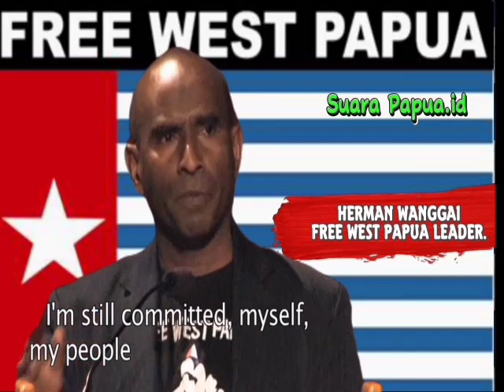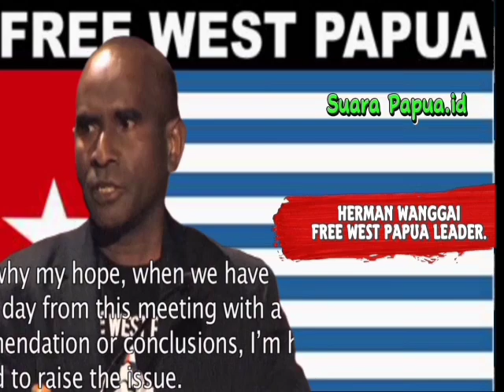profile dan Rahasia yang harus anda tahu tentang Herman Wanggai | Suara Papua.id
Welcome to Suara Papua.id
Herman Wanggai adalah seorang pemimpin kemerdekaan yang berperan penting dalam perjuangan dan perjalanan untuk bangsa Papua Barat. Dia adalah salah satu tokoh Papua yang gigih memperjuangkan hak-hak dan kedaulatan politik bagi rakyat Papua Barat.

Herman Wanggai menjadi bagian dari Gerakan Papua Merdeka (OPM) yang berjuang melalui gerakan bersenjata untuk mencapai kemerdekaan Papua Barat. Dia terlibat dalam kegiatan diplomasi internasional untuk memperoleh dukungan bagi perjuangan kemerdekaan Papua Barat. Selama beberapa tahun, dia tinggal di luar negeri dan bekerja secara intensif dengan organisasi dan negara-negara yang mendukung hak penentuan nasib sendiri bagi rakyat Papua Barat.

Pada tahun 1980-an, Herman Wanggai memainkan peran penting dalam memperkuat jaringan diplomasi Papua Barat di tingkat internasional. Dia bekerja dengan badan-badan PBB, organisasi hak asasi manusia, dan negara-negara pendukung untuk memperjuangkan hak-hak politik dan hak asasi manusia bagi rakyat Papua Barat. Dia juga mengadvokasi pembebasan politik bagi tahanan politik Papua Barat yang ditahan oleh pemerintah Indonesia.

Herman Wanggai terus berjuang dan mengadvokasi untuk kemerdekaan Papua Barat hingga saat ini. Dia berada di luar negeri dan memperjuangkan hak-hak sipil orang papua yang dikuasai oleh kolonial indonesia, dan dalam hal ini juga wanggai membangun hubungan dengan negara kepulauan di Pasifik. Meskipun dalam perjuangan dia tidak melihat kemerdekaan Papua Barat tercapai dalam hidupnya, perjuangannya memberikan inspirasi dan semangat bagi gerakan kemerdekaan Papua Barat bagi seluruh rakyat bangsa papua.

Dalam perjalanan sejarah perjuangan bangsa Papua Barat, Herman Wanggai merupakan sosok yang telah memberikan kontribusi penting dalam memperjuangkan hak-hak dan kemerdekaan bagi rakyat Papua Barat. Melalui ketekunan, semangat perjuangan, dan upayanya dalam diplomasi internasional, ia telah menjadi inspirasi bagi banyak orang dalam memperjuangkan hak penentuan nasib sendiri dan kedaulatan politik.

Saran untuk Perjuangan Bangsa Papua di Channel YouTube Suara Papua ID:
1. Edukasi dan Kesadaran: Gunakan channel YouTube Suara Papua ID sebagai platform untuk memberikan edukasi dan meningkatkan kesadaran tentang sejarah, budaya, dan perjuangan bangsa Papua Barat. Berikan informasi yang akurat dan seimbang untuk membantu pemirsa memahami konteks dan isu-isu yang dihadapi oleh rakyat Papua Barat.

2. Wawancara dan Diskusi: Undang tokoh-tokoh terkait, seperti aktivis, pemimpin lokal, dan orang-orang yang terlibat dalam gerakan kemerdekaan Papua Barat, untuk berbagi cerita dan pengalaman mereka. Selenggarakan wawancara dan diskusi yang mendalam untuk memberikan sudut pandang yang beragam dan memperkaya pemahaman pemirsa.

3. Dukungan dan Solidaritas: Gunakan channel YouTube sebagai sarana untuk menggalang dukungan dan solidaritas dari masyarakat global terhadap perjuangan bangsa Papua Barat. Ajak pemirsa untuk berpartisipasi dalam kampanye dan aksi solidaritas, serta memberikan dukungan moral dan advokasi untuk hak-hak rakyat Papua Barat.

4. Kreativitas dan Seni: Gunakan seni, musik, dan kreativitas sebagai alat untuk menyampaikan pesan dan memperkuat gerakan perjuangan. Buat konten yang menarik dan menginspirasi, seperti lagu, puisi, video animasi, atau cerita visual, yang memperlihatkan semangat dan keindahan budaya Papua Barat.

5. Keterlibatan Masyarakat: Aktif berinteraksi dengan komunitas online dan offline yang memiliki minat dan kepedulian terhadap isu-isu Papua Barat. Diskusikan topik-topik terkait dalam komentar, kolaborasi dengan kanal atau konten kreator lain yang memiliki ketertarikan serupa, dan terlibat dalam diskusi dengan pemirsa untuk memperluas jangkauan dan dampak perjuangan bangsa Papua.